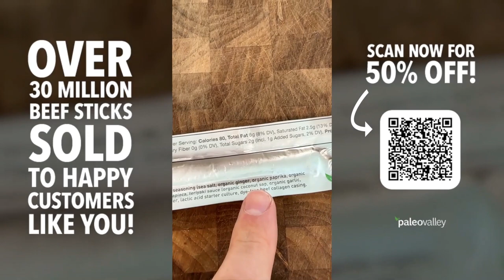Developing A Healthy Diet Plan near Scottsdale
You can find out more about Developing a healthy diet plan Scottsdale Scottsdale Tempe Glendale Chandler Mesa Phoenix , you need

The primary objective of The Jaded Health Team is to empower individuals with knowledge and guidance on making healthier food choices in their daily lives. Our mission is to provide information and education to help people adopt a healthier lifestyle and embrace life to its fullest potential. Additionally, we are committed to expose the deceptive marketing practices employed by the food, drug, and weight-loss industries, which prioritize profit over the well-being of consumers.

Our video is presenting Developing a healthy diet plan Scottsdale Scottsdale Tempe Glendale Chandler Mesa Phoenix subject valuable information but we try to cover the subjects
-Developing a healthy weight loss plan Tempe
-Healthy weight loss advice near Glendale
-Healthy diet facts and advice near Chandler

Did you attempt to search for Developing a healthy diet plan Scottsdale Scottsdale Tempe Glendale Chandler Mesa Phoenix ?
Your search is over! You'll discover whatever about Developing a healthy diet plan Scottsdale Scottsdale Tempe Glendale Chandler Mesa Phoenix as well as Developing a healthy weight loss plan Tempe
take 40 seconds to examine out our short vid and discover out why we are the best choice regarding Healthy diet facts and advice near Chandler Chandler Mesa Phoenix Scottsdale Tempe Glendale...

By including videos to Watch Later playlist, you can quickly access them whenever you desire, whether you desire to view them once again, or for the very first time.
To include a video to the Watch Later {playlist|list while viewing a video, click the "add" icon.
 FOR YOUR INFORMATION I just wanted to let you know that Liking a our video is a quick way to let us understand that you liked our work. If you are signed in, liking a video will add it to your "Liked videos" playlist.
If you're not the biggest fan of our video, disliking it is one way to reveal your opinion and let us know we have to create better youtube videos.

If you were trying to find more information about Developing a healthy weight loss plan Tempe Tempe Glendale Chandler Mesa Phoenix Scottsdale or Healthy weight loss advice near Glendale Glendale Chandler Mesa Phoenix Scottsdale Tempe did this video assistance?